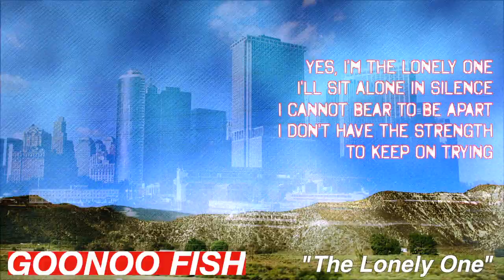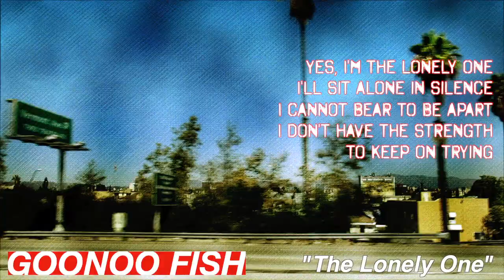"The Lonely One" - Goonoo Fish - (Official Lyric Video)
Happy first Monday of the month, one and all, indeed, happy Bank Holiday Monday, for our British viewers.

Today's offering to the social media algorithm, is "The Lonely One"; a song about being homesick, written in a hotel room on the outskirts of Stuttgart, in early 2003. It was recorded, very much in the pre-digital, computer based, non-linear style; and I remember distinctly, the telephone ring tone on the 2nd verse, being "played" manually, with the recall button on the front on the old Akai S1000 sampler, which was fed through a Digitech Whammy pedal, to pitch correct a tone and a half, so it was in tune with the song. Old skool!

The recording also features drums from the Suzuki Omnichord (as often seen on the "Songs From The Invoice Book" web-streamed concerts, and has a guest vocal performance from Michiyo Hayes-Kuramochi, providing one of the very few instances of spoken word Japanese in Goonoo Fish recordings.

To listen to more Goonoo Fish songs, including a few "works in progress", why not head over to our SoundCloud thingy at.

And for other social media musings.